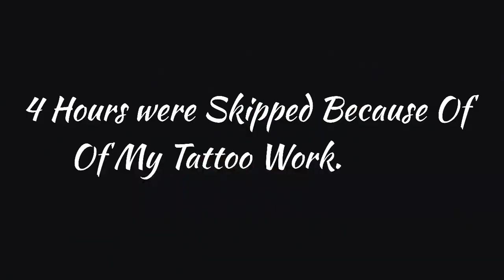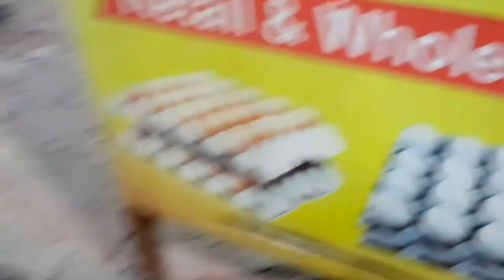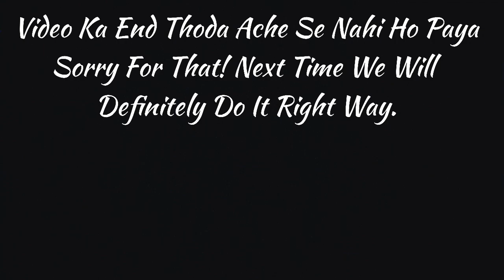Muscle Building Vlog Day 1 | My First Vlog Of Fitness Journey | Extreme Reactions | Jeh Grewal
Muscle Building Series Day 1 | My First Vlog Of Fitness Journey | Extreme Reactions | Jeh Grewal

In this video i have shared what i do for gaining and how i manage my diets and workout and also how i live in my comfort zone.

First Day at Gym | Workout for Beginners
DAY 1| Bodybuilding for BEGINNERS! (Hindi / Punjabi)
Muscle Building Workout DAY 1 | Chest workout & Abs workout
First day at Gym, Complete guidance for beginners|| Beginners mix workout
Full Week Gym Workout Plan | Week Schedule For Gym Workout
Muscle Building Workout Series - Day 1 | Chest and Biceps
LOW BUDGET DIET PLAN FOR BEGINNERS / GAINING DIET/
how to gym for beginners
Workout For Beginners | Complete Beginners Guide To Gym
Workout and Diet for Beginners | Complete Guide to Gym
LOWER BACK INJURY(कमर दर्द का इलाज) REASON & EXERCISES TO HEAL FAST!!
How to Fix Lower Back Pain | कैसें करें,कमर दर्द ठीक
How To Recover After A Deadlift Injury Within 48 Hours And Heal Lower Back Pain
My fitness journey transformation
How to gain muscle fast
How to gain muscle size
My First Vlog On Youtube
Reactions Video
Gym Vloging Video